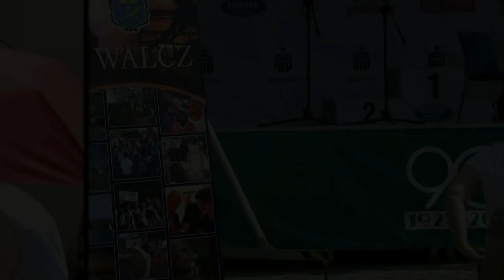Marek Niedźwiecki w Wałczu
Spotkanie autorskie Marka Niedźwieckiego w Wałczu.